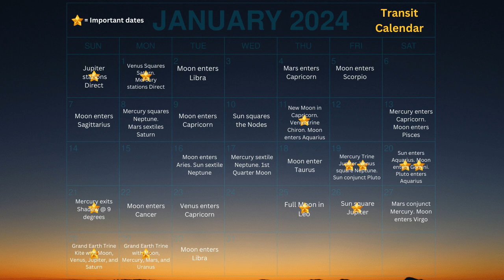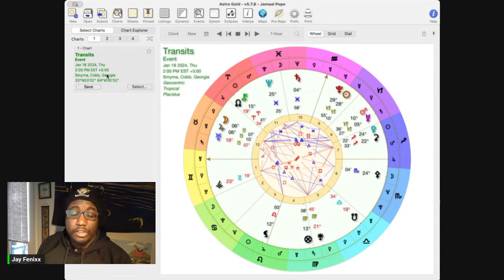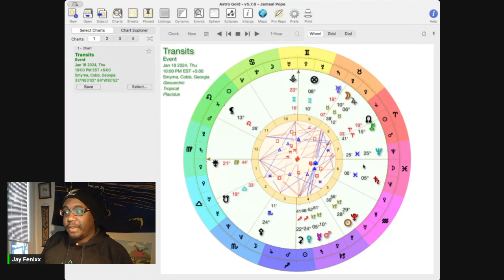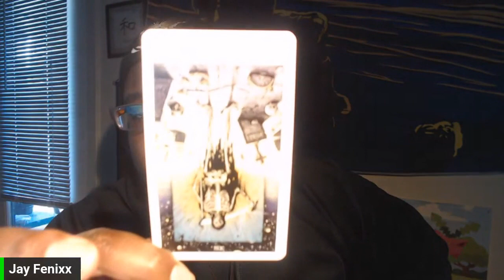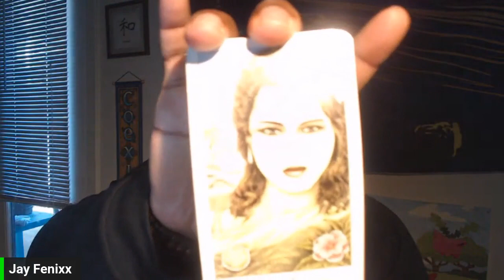Astrology Forecast January 18th 2024